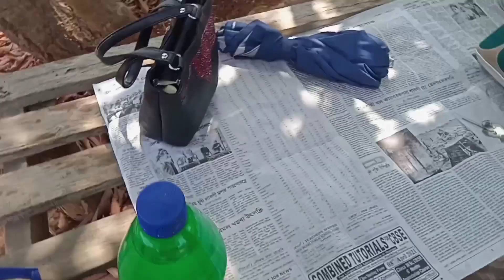Geljang da chak chaba